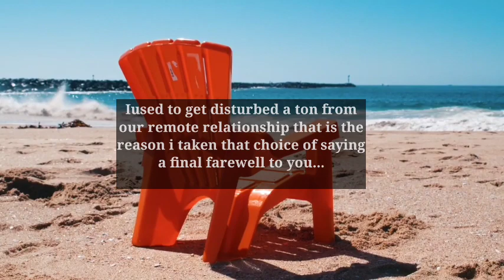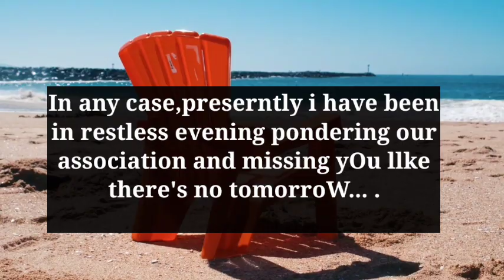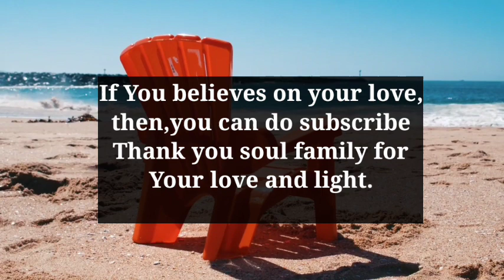Twin flame reading today 😓Apology From Divine Masculine | Dm to DF # twin flame# dmtodf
TWIN FLAME TALK'S

Painful👁️📞 Heavy Energy is coming from your person,they're feeling the things they've put U through DM is pursuing because😍 DF is silent💝 Current Energy Channeling of Divine Masculine🌈💌 love letter💝 Your partner current feelings🙀😍 They are generally a positive minded pe...💖🌹 Twin Flame Reading This isMy TWIN FLAME TALK'S Channel.😍 where every day narrates DM to DF Message 💞, all Divine Masculines & Divine Feminine current energy channeling🥰, and Twin Flame Concept videos. And also doing Podcasts related to Divine Connection & Twin Flame.

Related Queries-

Love Message
love poem
Devine masculine
Current feelings

Dmtodf message